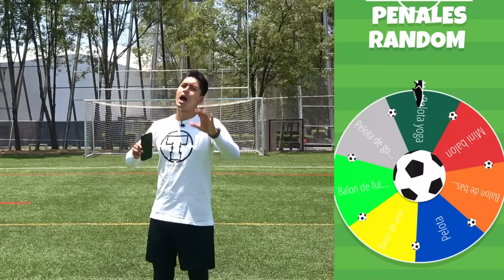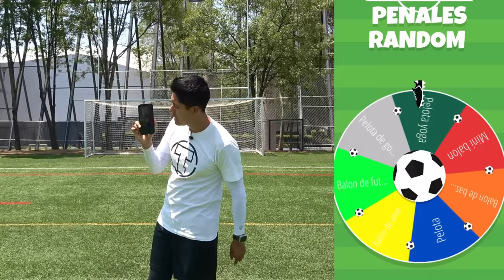PENALES RANDOM ⚠️🥅 Lo que DECIDA la RULETA con ese BALON le PEGAMOS por $10,000 ⚽️🏀 RETOS FUTBOL